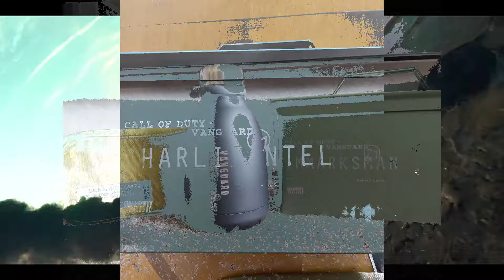CALL OF DUTY WEEKLY BRIEFING: VANGUARD MULTIPLAYER REVEAL, SEASON 5 RELOADED, DEATH OF IRISH GRAVES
This is the big week for Call of Duty Vanguard and Cold War but it is also met with sadness at the passing of Irish Graves Voice actor, Michael Williams at the age of 54.  The gaming world lost one of its best who will never be forgotten.